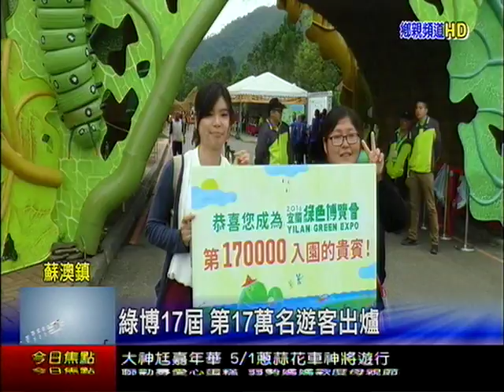綠博17屆 第17萬名遊客出爐